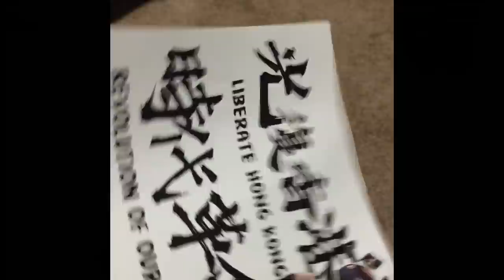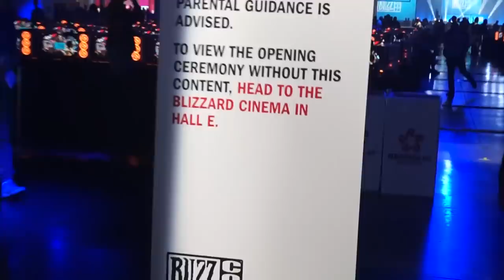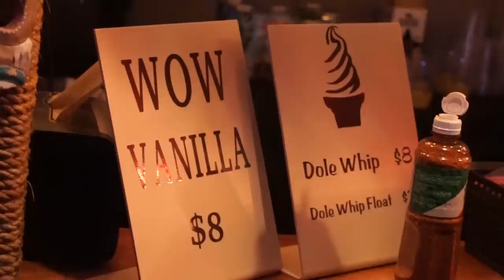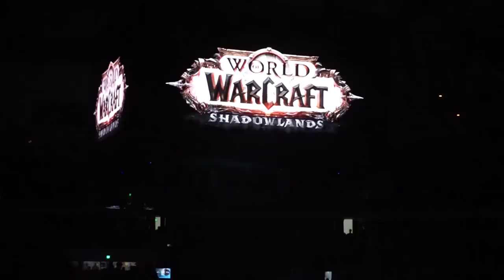THE BLIZZCON 2019 EXPERIENCE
Another year another Blizzcon. This one was filled with hype, drama and amazing releases! Let's go over all of these amazing things in this quick recap video!